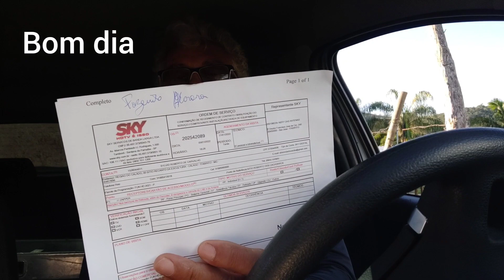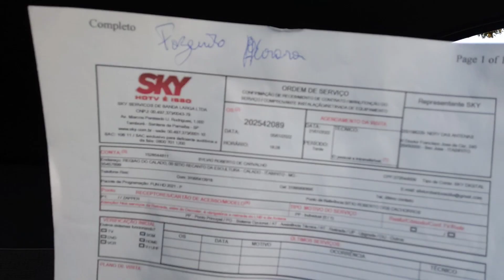instalação de antena no sítio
instalação no sítio da antena terminando a noite